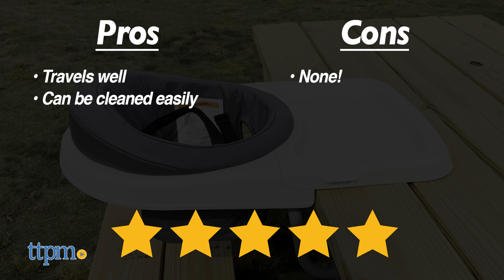Chicco FastLock 360 Rotating Hook-On Chair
Today TTPM is reviewing the Chicco FastLock 360 Rotating Hook-On Chair. An easy travel high chair that's a snap to take on and off most tables/counters. See more in this video review! For full review and shopping info

Mealtimes just got a lot more fun thanks to the Chicco FastLock 360 Hook-On Chair.